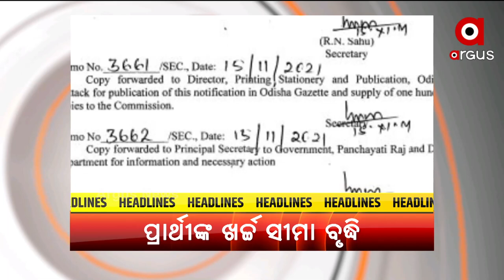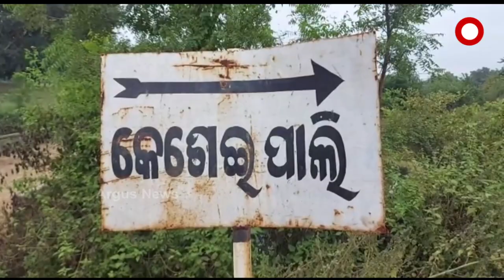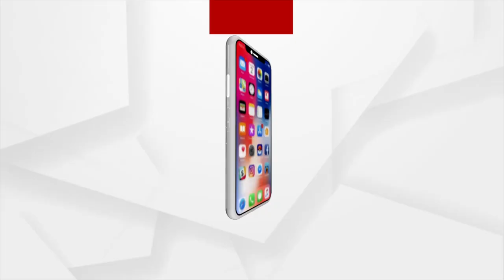ARGUS UPDATE 10AM | 16 NOV 2021 | Argus News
+ ଦୁର୍ଘଟଣା ପରେ ଉତ୍ତେଜନା
+ ବହୁ ପ୍ରତୀକ୍ଷାର ହେଲା ଅନ୍ତ
+ ମନରେଗା କାମ ପାଇଁ ଖୋଲା ଯାଇଥିବା ଗାତରେ ଫସିଲା ହାତୀ
+ ଉତ୍ତର ଆଣ୍ଡାମାନ ସାଗରରେ ଲଘୁଚାପ କ୍ଷେତ୍ର ସକ୍ରିୟ
+ ଆଜି ଉତ୍ତର ପ୍ରଦେଶରେ ପୂର୍ବାଞ୍ଚଳ ଏକ୍ସପ୍ରେସ ୱେ ଉଦଘାଟନ କରିବେ ପ୍ରଧାନମନ୍ତ୍ରୀ
+ ପଞ୍ଚାୟତ ନିର୍ବାଚନ ପାଇଁ ବଢିଲା ପ୍ରାର୍ଥୀଙ୍କ ଖର୍ଚ୍ଚ ସୀମା
+ ବିବାଦୀୟ ମନ୍ତ୍ରୀ କ୍ୟାପଟେନ ଦିବ୍ୟଶଙ୍କର ମିଶ୍ରଙ୍କ ଭାଇରାଲ ଭିଡିଓକୁ ନେଇ ଚର୍ଚ୍ଚା